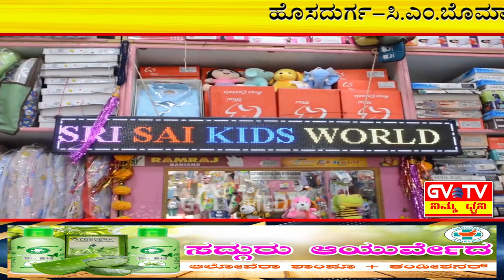ಹೊಸದುರ್ಗ-ಸಿ.ಎಂ.ಬೊಮ್ಮಾಯಿ ಮತ್ತು ಇತರೆ ಗಣ್ಯರ ಉಪಸ್ಥಿತಿಯೊಂದಿಗೆ ಸಂಪನ್ನಗೊಂಡ"ಅಖಿಲ ಭಾರತ ಭಗೀರಥ ಜಯಂತಿ".GVTV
ಭಗೀರಥ ಗುರು ಪೀಠದಲ್ಲಿ ಎರಡು ದಿನಗಳ ಕಾಲ ನಡೆದ ಐತಿಹಾಸಿಕ ಭಗೀರಥ ಜಯಂತಿಯ ಪ್ರತಿ ಸಮುದಾಯವನ್ನು ಗೌರವಿಸುವ ಮೂಲಕ ಜೊತೆಗೆ ಸಮುದಾಯವನ್ನು ಒಗ್ಗು ಮತ್ತು ಸಮಾಜದ ಒಳಿತಿಗಾಗಿ ಶ್ರಮಿಸುತ್ತಿರುವುದು ಮಾತ್ರ ಶ್ಲಾಘನೀಯ.